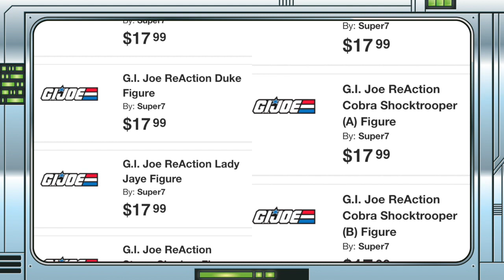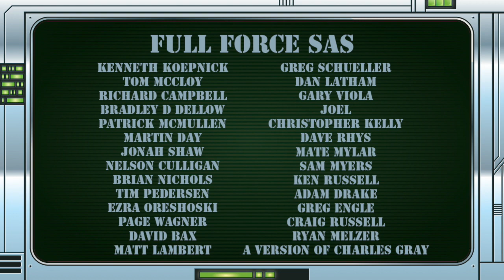NEWS BURST!! SUPER7 G.I. JOE REACTION WAVE 2 LISTINGS REVEALED!!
FULL FORCE!!!